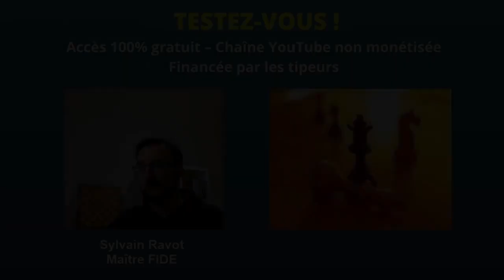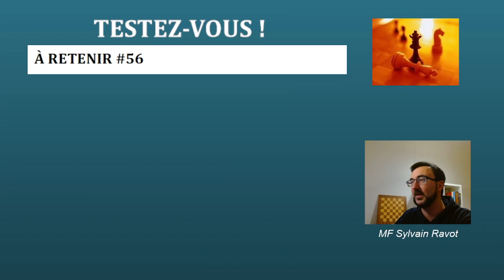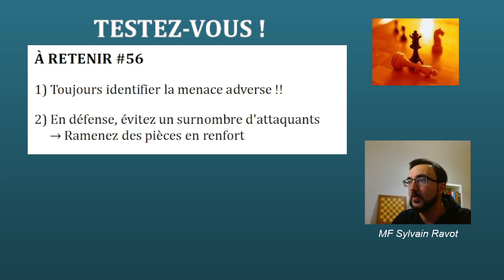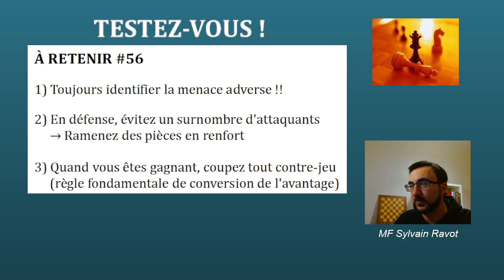TESTEZ-VOUS ! #56 🧐 - Êtes-vous un spartiate ?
Testez-vous avec 3 questions.
😉 Liens utiles :
😇 Ressources excellentes (en anglais) et avantages pour vous :
(bonus si vous souscrivez à ce pack : vous pouvez choisir 5 de mes masterclass !)

FEN : rn4k1/p4p1p/1qp1p1pQ/1p1pP3/3P4/5NPP/2P2P1K/3R4 b - - 0 1

0:00 : INTRO
0:50 : TESTEZ-VOUS (3 QUESTIONS)
07:50 : CHESSMOOD
08:25 : À RETENIR